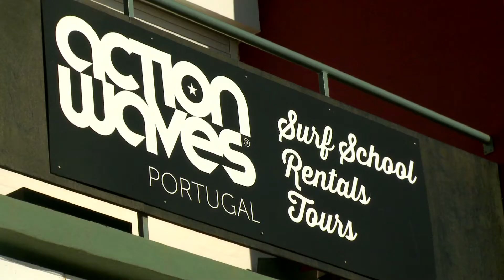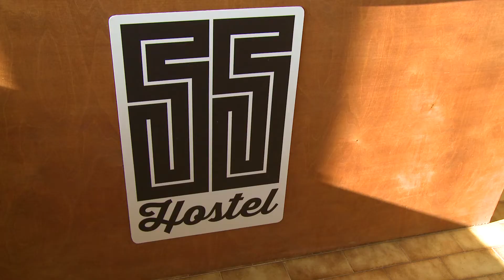Ericeira 55 & Action Waves & Doghouse